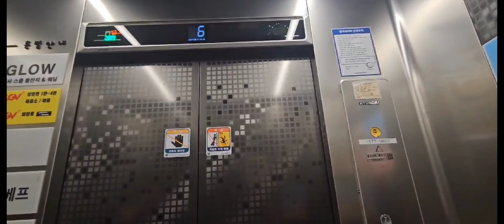울산 신천CGV리플렉스 1호기 현대 엘리베이터 탑사기/Ulsan CGV Reflex EV No.1 HYUNDAI ELEVATOR Riding